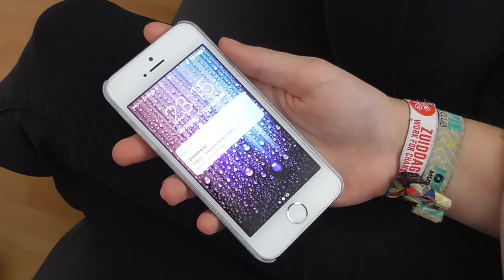6 seconden Daniëlle Bakhuis Trailer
Zeer knappe trailer van onze vijfdejaars!